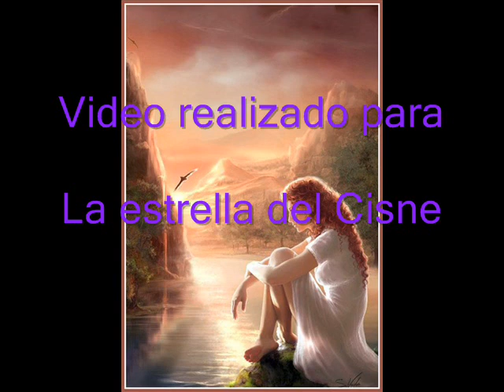Luis Cernuda. Te quiero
Video realizado para la pagina de Arte - La estrella del Cisne -